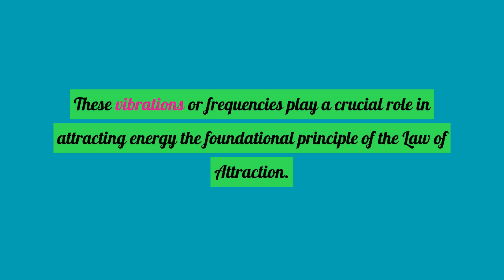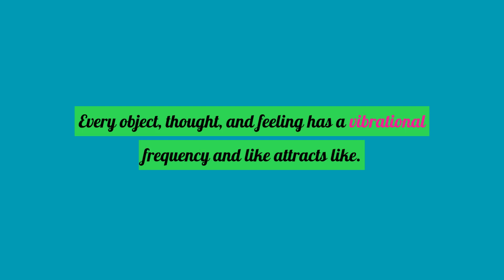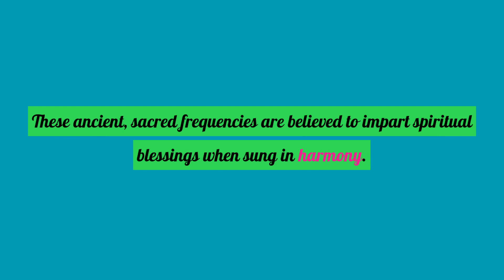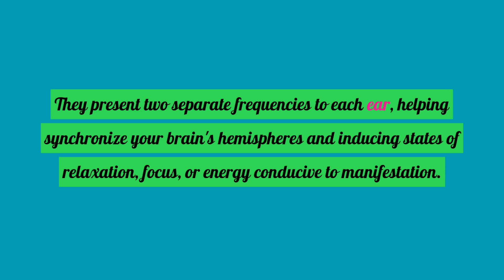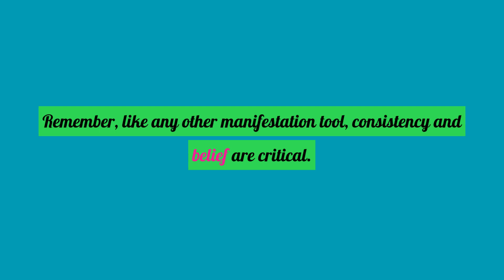Manifesting Dreams: Quick Guide to Utilizing Sound & Frequency for Powerful Attraction!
🔮 In Just Minutes, Learn About:

The magical synergy of Soundscapes & Frequencies
Quick tips for crafting your own sonic environment
Must-know frequencies that boost manifestation
Simple, practical sound-based manifestation techniques

🚀 Jump-Start Your Manifestation Journey!
Dip your toes into the fascinating world of sound-based manifestation, and explore how the vibrations of sound can be harnessed to attract your deepest desires and dreams into reality.

💡 Perfect for Beginners & Busy Bees!
Short on time but eager to manifest effectively? This concise guide is your perfect starting point, offering valuable insights and practical tips for utilizing sound and frequency for manifestation, all packaged in an easily digestible format.

Engage with us through the comments and let us know your thoughts, experiences, and queries about sound-based manifestation.